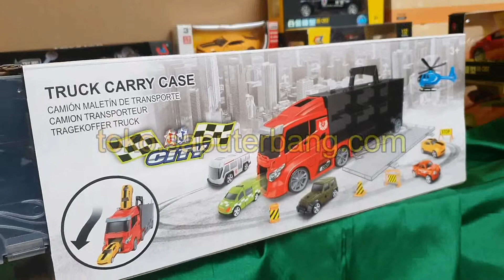Mainan Truk Container Storage Simulation Rak Hotwheels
Storage Truck Simulation - Truk Container Storage Ukuran Medium
Dapat difungsikan sebagai rak hotwheels

Mainan mobil-mobilan truk

Ukuran Truk : 39,8 x 8,5 x 13 cm

SHOPEE : shopee.co.id/sianne77